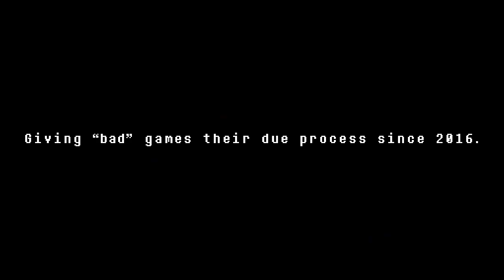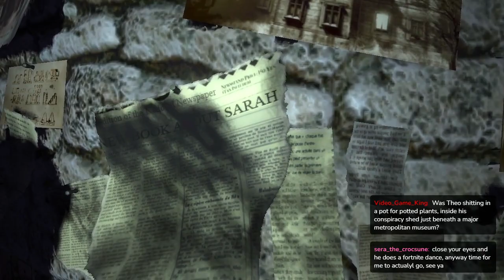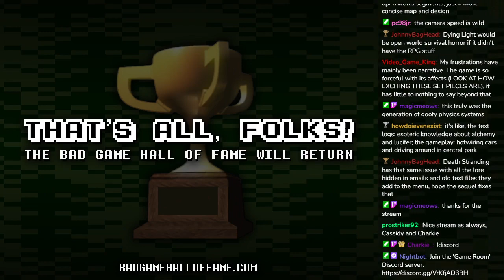Alone in the Dark (2008) [#03] - Bad Game Hall of Fame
Cass and Charkie continue their playthrough of 2008's 'Alone in the Dark.' Let's try to have a good time in spite of recent news, and let James McCaffrey's dulcet tones guide us.